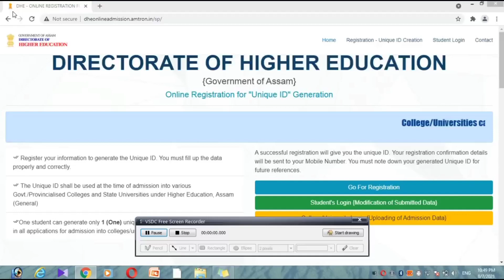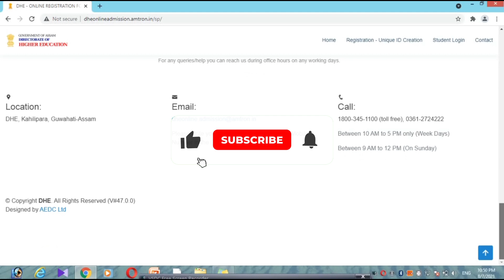How to download unique id by mobile | Forgot unique id 2021 | unique id generation 2021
cover topic -

1.How to recover unique id,
2.how to download unique id,